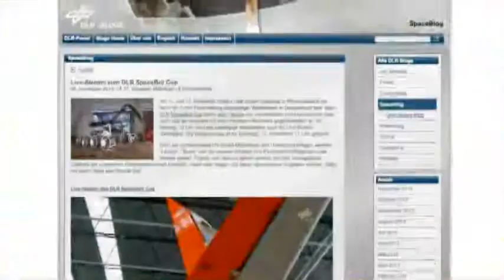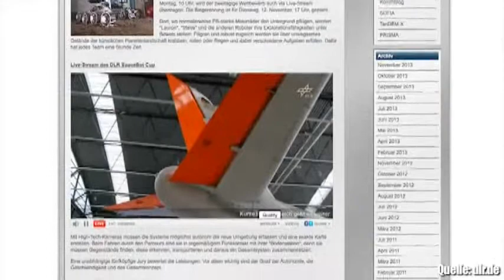Weltraum-Roboter der Zukunft?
Bei Bonn findet ein in Deutschland einzigartiger Robotik-Wettbewerb statt. Beim SpaceBot Cup wird eine Erkundungsmission auf einem fremden Planeten simuliert.